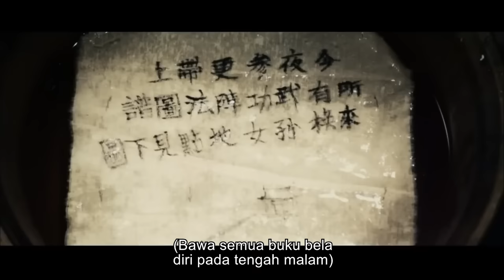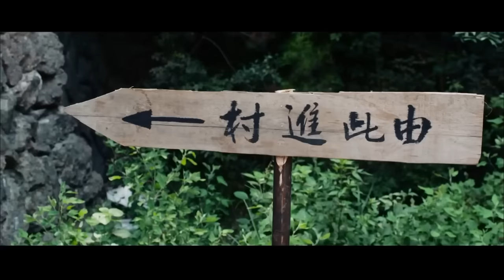🎬Jalan bocah malang untuk menjadi seorang jenderal terkenal | Pahlawan Muda Yue Fei | film cina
Yue Fei, seorang anak muda, tinggal di Desa Yuejiazhuang bersama teman-temannya. Selama Dinasti Song Utara, sebuah sekolah dibuka di desa tersebut, dan guru dari sekolah tersebut adalah Zhou Tong, seorang master seni bela diri yang terkenal. Zhou Tong sangat menghargai Yue Fei sehingga dia mengambil Yue Fei sebagai muridnya dan mengajarinya seni bela diri. Anak-anak lain juga ingin belajar seni bela diri dan Zhou Yao, cucu Zhou Tong, menjadi "pemimpin" mereka. Pan Jun, putra dari hakim di Kabupaten Tangyin, juga terdaftar di sekolah tersebut, namun ia menentang Yue Fei. Shi Wengong, mantan murid Zhou Tong, melarikan diri dari Gunung Liangshan dan menyelinap ke Kabupaten Tangyin, di mana dia mengambil Pan Jun sebagai muridnya secara tidak sengaja. Shi Wengong menculik Zhou Yao dan memaksa Zhou Tong untuk menyerahkan semua buku seni bela dirinya. Setelah Zhou Tong terluka, Yue Fei memimpin Niu Gao dan teman-teman lainnya untuk memasang jebakan dan menghajar Shi Wengong dan anak buahnya.